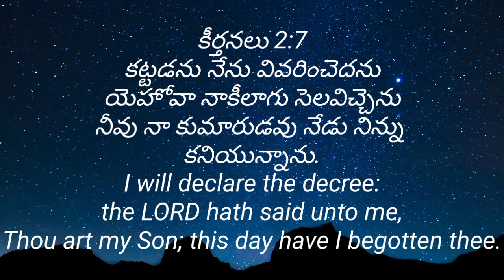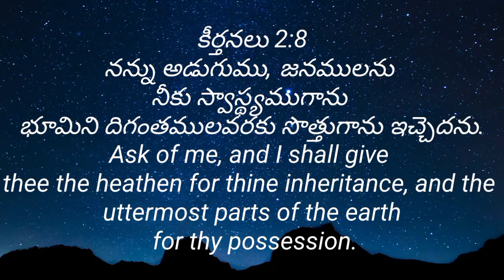PSALM -2 listen and after differently you will be blessed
christenchildrengirlsnames christenchidrenboysnames bibleinformation bibleMessegesbykeerthana wordsmeaninginginbible childwordship announcements queationandanswers christenshorts childrensongsforchildres namesandtheirmeaninginbible biblestudygodofjesus telugubiblestudygodofjesus@all are the above are available in our#BIBLESTUDYGODOFJESUSTELUGU channel
In#BIBlESTUDYGODOFJESUSTELUGU channel Comment
allowed for bible information
BIBLESTUDYGODOFJESUSTELUGU channel is very use ful for all biblelearners
Pray for our channel#biblestudygodofjedus activities we will pray for all GOd bless you and your family.
By devitraj family bilivers of God of jesus